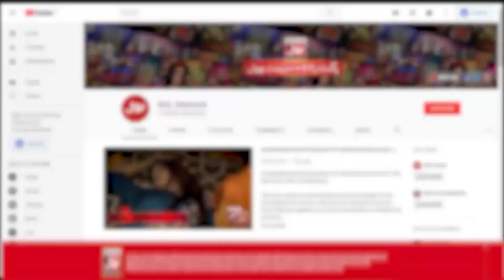Dilaara Episode 1 | Promo | Pakistani Drama Serial | BOL Drama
Watch Drama Dilaara Every Friday at 9 Pm Only on BOL Drama Youtube Channel